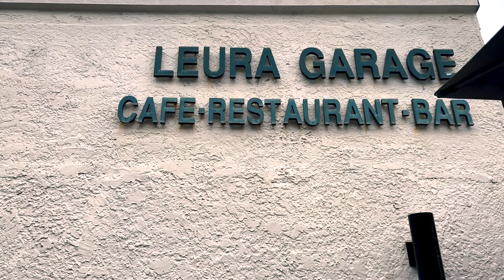Food | Leura Garage, Blue Mountains Sydney | Modern Australian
Food Review | Leura Garage, Blue Mountains Sydney | Modern Australian
Leura Garage is my favourite restaurant in Blue Mountains. Both lunch and dinner menu are well created, and dishes are always made in the best quality. The restaurant also has a good range of wine selection. With its super friendly, well-trained staff and nice decorated interior, the restaurant is suitable for both chilled relaxing lunch and romantic dates. We had dinner there over the weekend after our hike in blue mountains. We ordered beef carpaccio, chips and broccolini as starters, pan-seared barramundi, saffron roasted chicken, and Moroccan Vegetable Hot pot as mains. All dishes were nicely prepared, but the chicken was favourite, it was just roasted perfectly, crispy outside and tender inside.  If you ever go to blue mountains, do not forget to check out Leura Garage, you won't regret.

If you would like to chat, tweeting @OliviaZ26244128 is the quickest way to receive a reply.